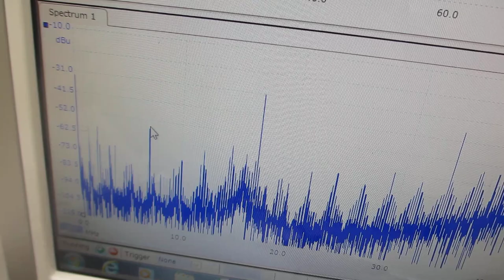メガヘルツの超音波発振による、表面弾性波のダイナミック制御実験（超音波システム研究所）